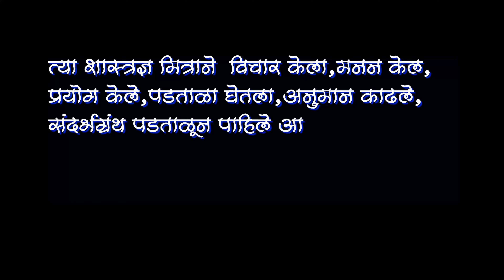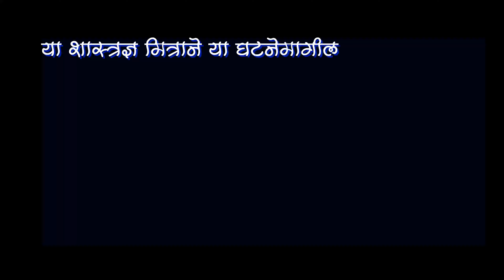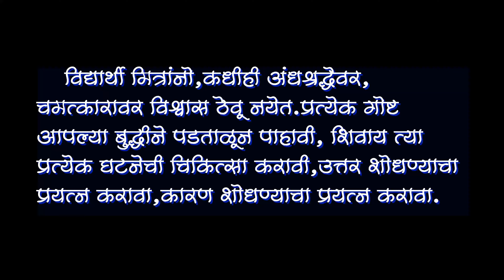गोष्ट - तळ्याला आग लागली.कुमारवयीन मुलांसाठीची गोष्ट.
विद्यार्थी मित्रांनो ,आपल्या प्रतिक्रिया माझ्यासाठी खूप महत्वाच्या आहे.
मला आपल्या मनात उमटणारे प्रश्न पाठवा.